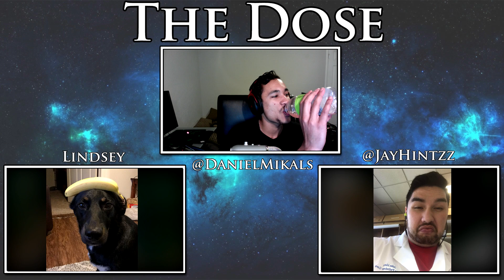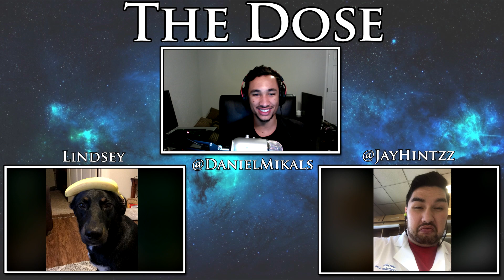The Dose: He's Superior Because He Said He Is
Just having fun and enjoying life. Im open to suggestions. I'm here to make you laugh, cry, roll over, yell, and scream with excitement.

Thanks! Remember..."You miss 100% of the shots you don't take"